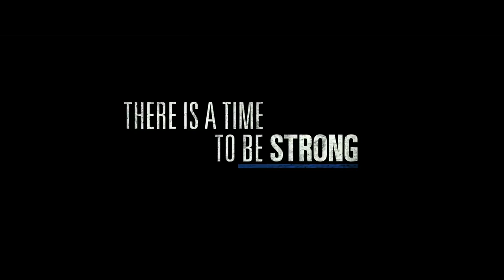Patriots Day Official Trailer 2017 - Kreativa Media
Basada en hechos reales llega "Patriots Day" Movie Trailer 2017 | Subscribete➤